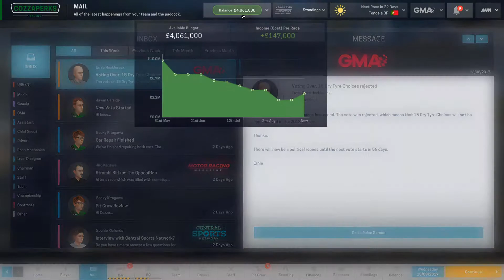Motorsport Manager PC Career Mode - Season 2 Race 8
CozzaPerks Racing is formed join me in my career mode walkthrough of Motorsport Manager the challenge is to create a team and take it to the pinicale of the motorsport world going through starting in the european racing series then the asia pacific cup all the way to the world motorsport championship. This is not at tips an tricks or a guide/tutorial on how to make money, how to setup the car, how to upgrade the car or a starting stratagy guide in motorsport manager. I have a starting strat that in trying in this walkthrough though. you can upgrade you car though the season to get the best performance for your car by upgrading the gearbox, upgrading the engine, rear wing, front wing,
brakes and the suspension. but do give I suppose a few beginner tips in these video that might help in your career. You also have practice sessions qualifying where you can setup the car before the race. Where tyre wear and fuel efficiency come into play so tuning the car to the race track is everything.
available on moblie and Pc

Have you got what it takes to become the manager of a high-performance motorsport team? Motorsport Manager is a highly detailed, best-in-class management game for fans of motorsport. You’ll hire the drivers, build the cars and embed yourself in the dynamic world of racing. motorsport manager 3 motorsport manager mobile f1 manager

Intro by InsomniaX

motorsport manager 3 motorsport manager mobile f1 manager